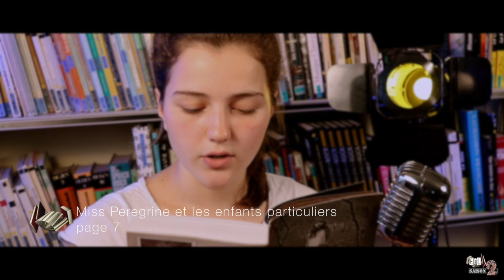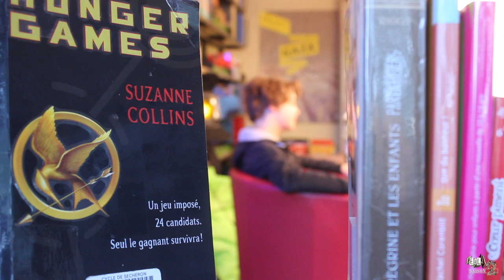Teaser EdL S2E10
Un coup d'oeil sur le dernier épisode de la saison 2 de notre programme littéraire intergénérationnel